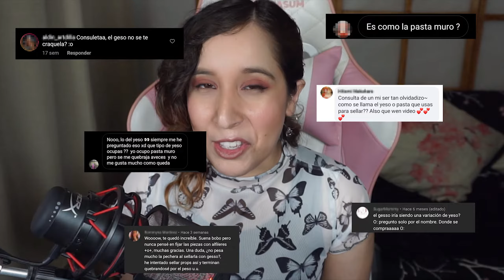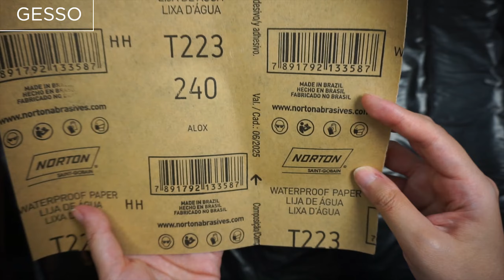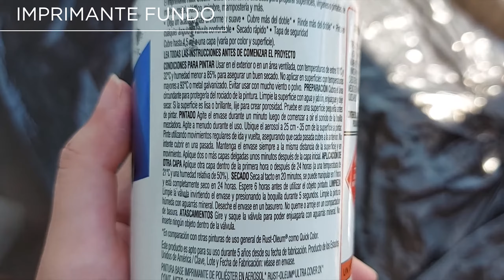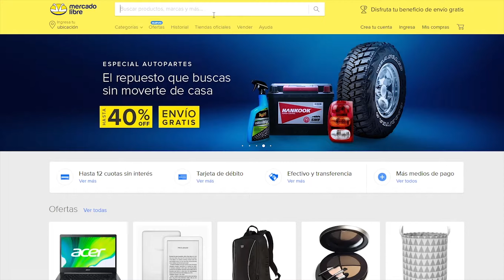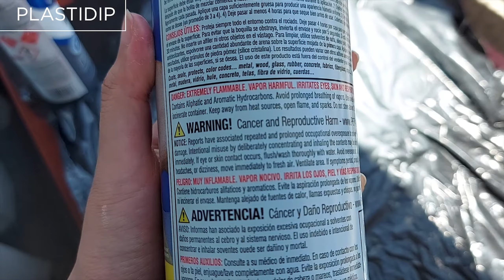Imprimantes para GOMA EVA | Cómo Aplicar Imprimante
♥ Primers for EVA FOAM ♥

00:00 Intro
01:30 Colafría (white glue)
02:49 Gesso
04:37 Rustoleum Imprimante Fundo
06:07 Plastidip
07:29 Pintado (painting)
08:20 Prueba de craquelado (craking test)
09:21 Prueba Pistola de calor (heat gun test)
09:52 Cierre (close)

♥ Links de videos para completar información ♥

♥ Links de productos usados ♥